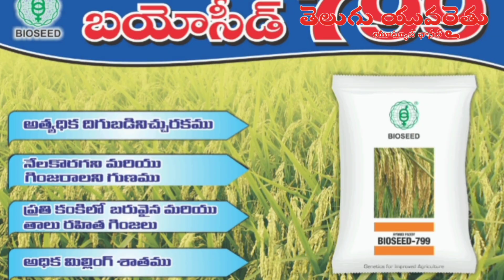టాప్ 5 హైబ్రిడ్ వరి విత్తనాలు Top 5 hybreed paddy seeds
ఒకరు మీకు బ్లాక్ లో విత్తనాలు అమ్ముతున్నారంటే వాళ్ళు మోసం చేస్తున్నారని అర్థం. మోసం చేసేవాడు సీడ్ మాత్రం కరెక్ట్ గా ఇస్తాడు అన్న నమ్మకం ఏమిటి? దయచేసి రైతు కొంచెం మనసుపెట్టి ఆలోచించండి మన నేల సరైనదైతే దేశీ విత్తనాలు కూడా అద్భుతమైన దిగుబడిని ఇస్తాయి ఇకనైనా రైతు విత్తనాల మీద కాకుండా భూమి మీద ఫోకస్ పెట్టాలని కోరుకుంటున్నాను మోసపోయేటోల్లు ఉన్నంతకాలం మోసం చేసేవాళ్ళు ఉంటూనే ఉంటారు ముందు మీరు ఎవరి మీద ఆధారపడకుండా సొంతంగా నిలవడానికి ట్రై చేయండి అప్పుడు కచ్చితంగా 100కు 100% దిగుబడి తీయగలుగుతార

మీకు ఎటువంటి సందేహాలు ఉన్న మన టెలిగ్రామ్ చానల్లో కానీ, వాట్సాప్ గ్రూప్ లో జాయిన్ అయ్యి మీ సందేహాలు తెలపగలరు లింకు కింద ఇవ్వడం జరిగింది.
మీరు ఏ కంపెనీ సీడ్ తీసుకున్న కూడా అది దిగుబడిలో కేవలం 30 శాతం మాత్రమే ప్రభావం చూపుతుంది. భూమిలో సరైన సత్తువ ఉంటే ఆటోమేటిక్ గా మొక్క చీడపీడలు, వైరస్ తట్టుకుంటుంది.

వ్యవసాయంలో పంట దిగుబడి కి అతి ముఖ్యమైనది భూమి. అటువంటి భూతల్లి కి ప్రాణం అయినటువంటి భూసారం (ఆర్గానిక్ కార్బన్) తగ్గిపోవడం వల్లే ఈ రోజ్ పంటలు సరిగ్గా పండటం లేదు. మనం వాడే ఎరువులు, పురుగుమందులు, విత్తనాలు పంట దిగుబడి లో 50 శాతం పాత్ర పోషిస్తే ఈ నేల కర్బన శాతం అనేది 50 శాతం పాత్ర ఉంటుంది. అందుకే పక్క రైతుకు ఎంతో ప్రభావం చూపిన మందులు మన తోటలో ప్రభావం చూపవు. భూమిలో సరైన ఆర్గానిక్ మ్యాటర్ ఉన్నప్పుడు పంట ఆటోమేటిక్ గా చీడపీడలు, తెగుళ్లు, వైరస్ ని తట్టుకుంది.

వ్యవసాయంలో ఏ పరికరం తీసుకోవాలి అనుకున్న ఈ కార్పొరేట్ వ్యవస్థ ధరలు అమాంతం పెంచి రైతుని దోచుకుంటున్నాయి.
నేను ఒక రైతు బిడ్డగా, ఒక కౌలు రైతుగా ఎన్నో అటుపోట్ల ఎదుర్కొని నేను నా జీవితంలో ఎదుర్కొన్న అనుభవాలను మీతో పంచుకోవడానికి ఈ ఛానల్ పెట్టడం జరిగింది. మన ఛానల్ ముఖ్య ఉదేశ్యం అతి తక్కువ ధరలో రైతు వ్యవసాయం చేసి అధిక దిగుబడులు పొందడం.

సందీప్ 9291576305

మీకు ఏమైనా సందేహాలు ఉంటే మన ఫేస్బుక్ , టెలిగ్రామ్ గ్రూప్స్ ద్వారా నన్ను కాంటాక్ట్ అవ్వొచ్చు. మీకు వాట్సాప్ నంబర్ కూడా ఇస్తాను దయచేసి కాల్ చేయవద్దు.